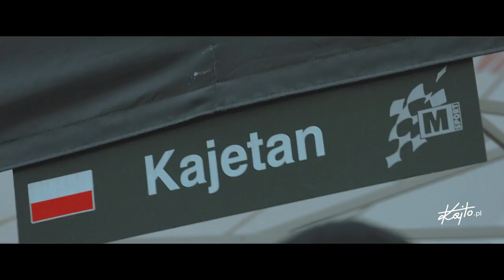The winner takes it all - Kajetanowicz i Baran triumfują w Rajdzie Barbórka i na Karowej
Najszybsi w Barbórce, najszybsi na Karowej. Kajetanowicz i Baran kończą mistrzowski sezon w pięknym stylu.

Relacja z 53. Rajdu Barbórki

Kajetanowicz set the top-three results on 4 out of 6 special stages, while on two of them he was the fastest. This way Kajetanowicz completed his hat-trick – it was his third Rally Barborka victory in a row. In the evening there was a time for Kryterium Asów – icing on the cake run on extremely slippery and twisty cobblestone Karowa street in centre of Warsaw. Thanks to changing weather prestigious evening competition was nothing short of a thriller. Front wheel drive cars set the pace on Karowa test, thanks to better grip on the beginning of the show. Than the rain came and even drivers in modern R5 cars struggled to match the pace of 2WD Renault Clio. On the very end it was Kajto’s turn to tackle Karowa street, which was full of standing water. In front of enthusiastic crowd European champion showed impressive performance, which helped him to win prestigious Karowa stage for the fourth time in his career.